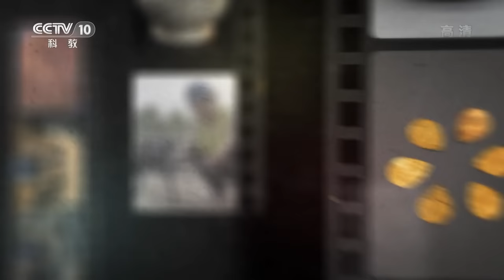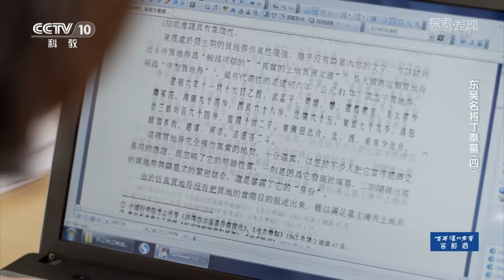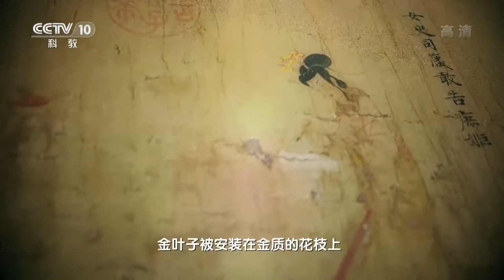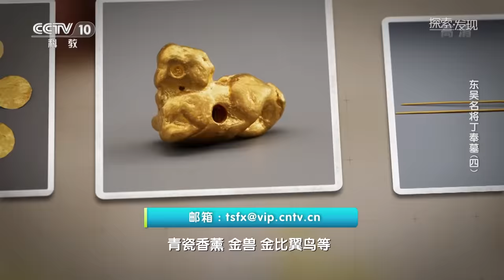大开眼界！墓中出土的大量珍贵文物展示了这位东吴名将怎样的生活？《东吴名将丁奉墓》（4）| 中华国宝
本期节目主要内容：2019年6月，南京市考古研究院与南京市测绘勘察研究院在鼓楼区伍佰村展开联合考古勘探，考古队员们在此发掘出土了一个古代墓葬群。专家们根据出土的文物确定该墓葬群为三国时期东吴名将丁奉的家族墓。在丁奉家族墓中出土了大量珍贵的文物，有精致的青瓷器、有富丽堂皇的金器、有古朴厚重的青铜器、也有功能繁多的陶器。